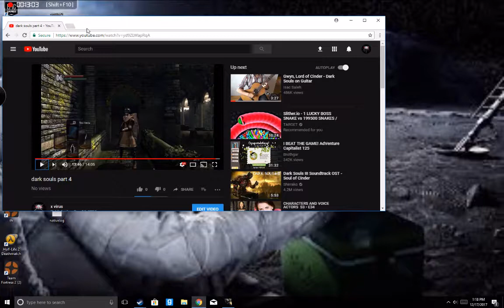dark souls part 5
dark souls that it